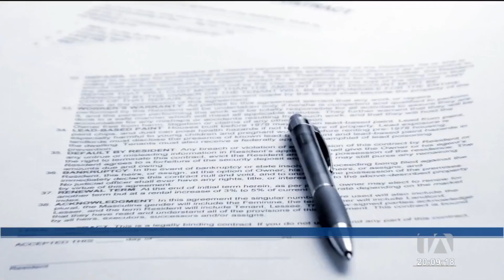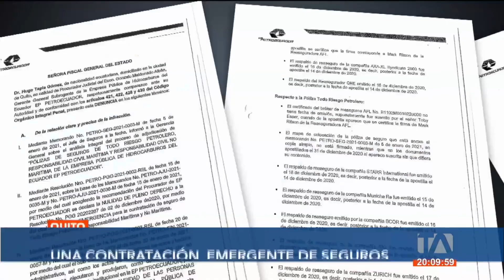Una contratación emergente de seguros revela inconsistencias en Petroecuador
Una contratación emergente de seguros en 2020, por mas de 51 millones de dólares en Petroecuador, revela inconsistencias y el riesgo que se ha mantenido latente para los bienes y operaciones de la estatal. El caso sigue en investigación pero este año se deberá contratar nuevo seguro.